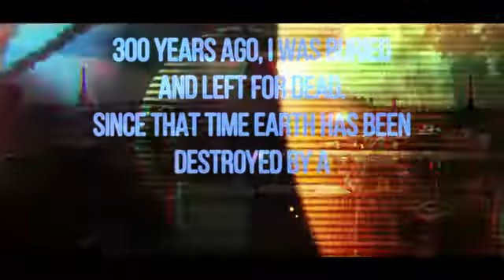The Prototype Trailer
For Italian-Argentine filmmaker, Marcelo Grion, failure was not an option. For more than 20 years, he has been determined and focused to make his sci-fi film, The Prototype, a reality. From age eleven, Grion was fiercely impassioned by cinema (especially sci-fi), writing his own scripts and making short films. After studying film at the prestigious Fundacion Universidad del Cine in Buenos Aires, he came to the US with dreams of one day making a feature film, but without any connections or funds, his ambitions would take a long and arduous journey.

It took him 23 years, numerous technical difficulties throughout production to overcome, three marriages, bankruptcy and thousands of shifts as dishwasher and waiter to make this film he wrote and directed. "When I was young,  sci-fi films and exploring the universe were always a passion of mine,” states Grion. Being a filmmaker allows me to create new worlds and to live forever, and I wanted my first feature film to be in the science fiction genre. Without enough money or connections to get started, just my passion and my burning desire for filmmaking, The Prototype was born. I wanted to push my mental strength to the limit, no matter how long it would take to prove my talent.”

In The Prototype, Garrett Brown wakes up to a destroyed Earth 300 years into the future. His memory is slowly coming back thanks to drinking a blue liquid provided by human clones that survived the nuclear holocaust. Garrett remembers being part of a United States government agency and leading an investigation, in which terrorist aliens, led by Piak and Reverend Jeremiah C. Hope, plan to take over the planet. Garrett dies protecting us but is buried and hidden by the agency to later resurrect in the future. Garrett and the clones who saved him must now come together to overthrow Piak, the alien conqueror, and take back Earth. Garrett fulfills his destiny and becomes The Prototype - the only hope for mankind.

Shot in 16mm in locations throughout Italy and the United States, Grion has put his entire net worth and years of effort into completing this film. With his tenacity and passion for the story, Grion persevered through all the ups and downs, and is elated that Fantastic Films International is overseeing distribution.